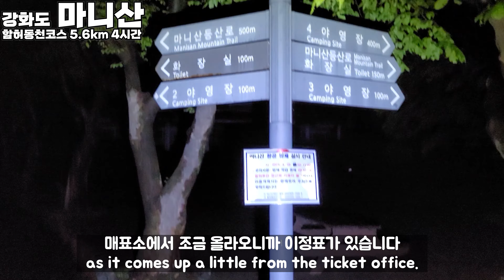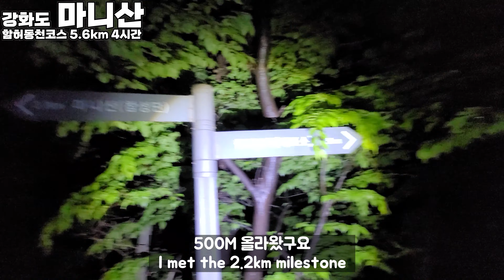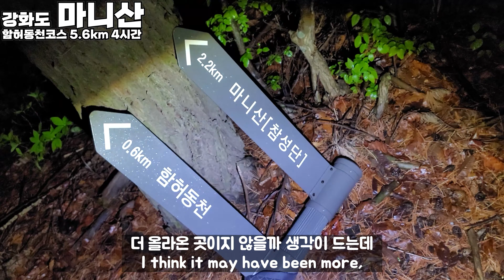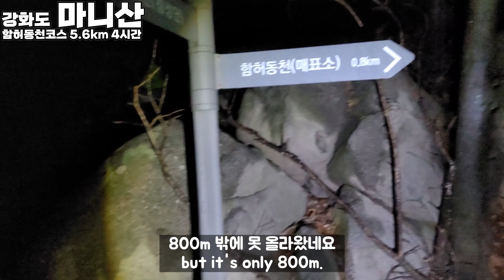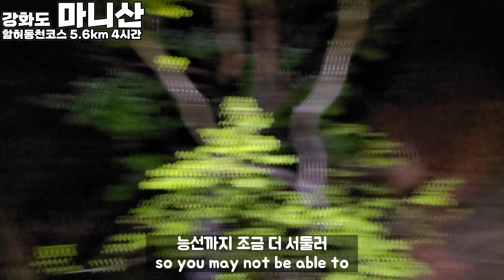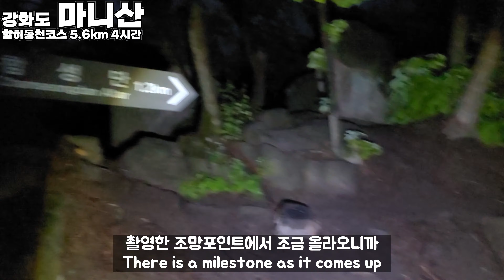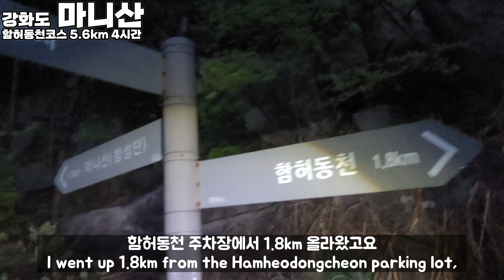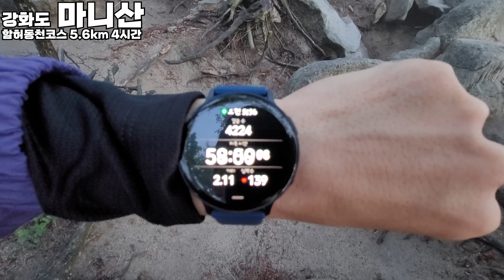[EN] 등산 강화도 마니산 함허동천 코스 등린이의 첫 일출산행 감동과 성취감 100배 | KOREA HIKING | SUNRISE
강화도 함허동천 코스 마니산 등산.
등린이의 첫 일출산행